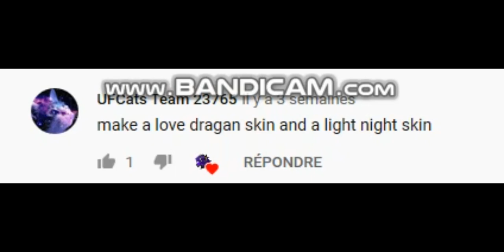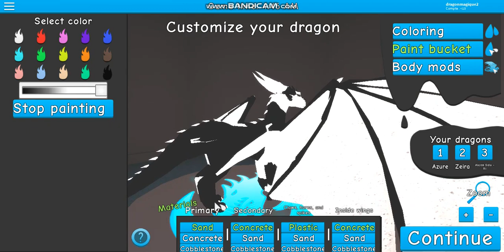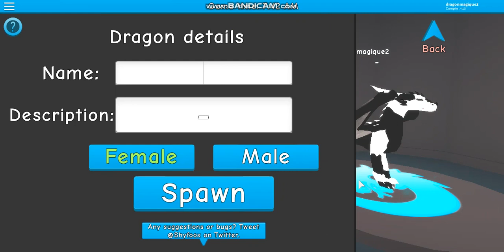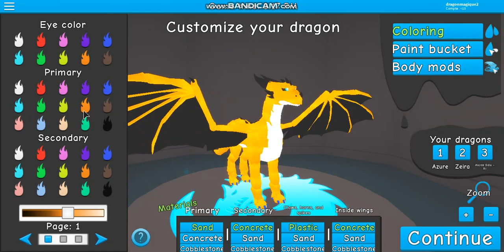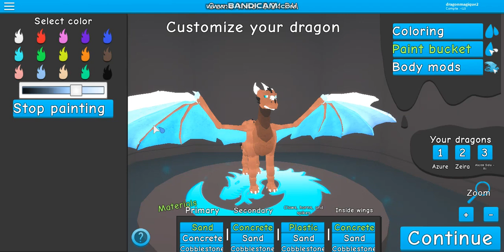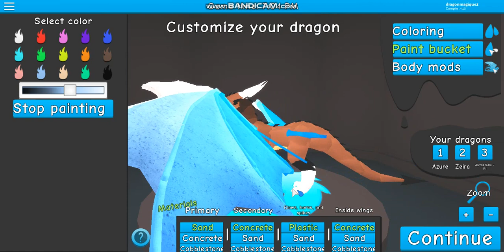Dragon Life: Vote for the best Skin! Draqueous VS Zeira_Wolf ! (ROBLOX)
Dragueous VS Zeira_Wolf! ):3 Pls, comment down who win for you for each skins, thx before if you do!